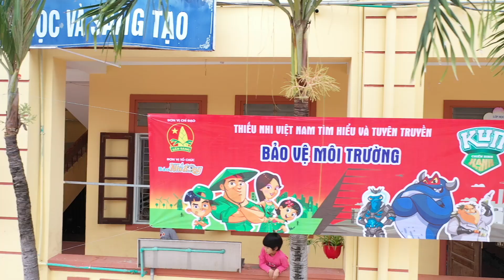Trường Tiểu Học Nguyễn Trãi | Nhảy Flashmob Chiến Binh Xanh Bảo Vệ Môi Trường